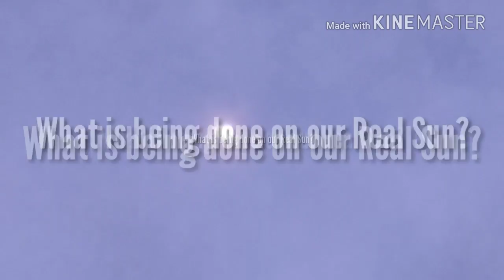They're Harnessing Energy from Our Real Sun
My dear subscribers, visitors and friends, the sky videos I make are documentation of the skies that span hours of work - thus, it would require your patience to watch them. It's important that you view from start to finish so you won't miss out on anything. I don't use timelapse but sometimes, I speed up and slow down the videos to accommodate their contents. I seldom do editing and filtering. I like to present them raw or as how I see and how my cam captures them. These are the things I see in my skies, I may be wrong (or right), but from my perspective, the skies have changed a lot since I started documenting in December of 2017. I simply am fulfilling a task, your indulgence is very much appreciated. Keep safe everyone. Thank you, PYC

NIBIRU Watch Continues.